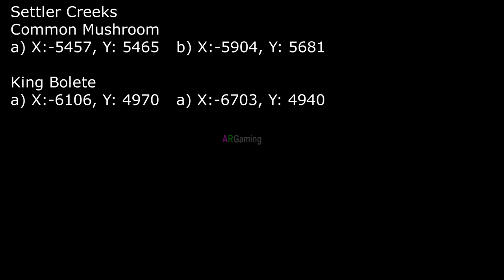🔴The Hunter Classic Gameplay🔴◀️The Hunt n The Collectibles 2🐇🐏🐂 ▶️🔴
Found rare(for me) collectibles. Watch till the end for more collectibles.
2. Video Editor: MOVAVI Video Editor
5. Image Editor: Photoshop CS6 2015
System Configuration:
1.Laptop: Dell Inspiron15 3000 Series
2.Microprocessor: Intel Core i5 @ 1.70 GHz
3.Ram: 4GB
4.Mouse: Prolink Fulvus PMG9003
5.Keyboard: Simple
6.Headphone: Rapoo Wired Stereo Headset H100

rhino hunting,
wild buffalo hunting,
wolf hunting,
kangaroo hunting,
movavi video editor,
hunting game,
moose hunting,
deer hunting,
red deer,
canada goose,
wild boar,
roosevelt elk hunting,
grizzly bear,
rabbit hunting,
pheasant hunting,
rhino hunting,
wild buffalo hunting,
wolf hunting,
kangaroo hunting,
movavi video editor,
hunting game,
moose hunting,
deer hunting,
red deer,
canada goose,
wild boar,
roosevelt elk hunting,
grizzly bear,
fly amanita,
yellow swamp russula,
king bolete,
mule deer antler,
reindeer antler,
moose antler,
raven feather,
common mushroom,
eagle feather,